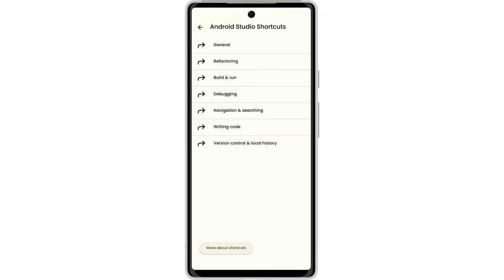Android Studio Tutorials: Kotlin Edition App - Trailer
Today is a monumental day for all Android Studio enthusiasts and Kotlin learners! This video is a tribute to all Android Studio developers and their relentless efforts. The Kotlin and Java Editions of Android Studio Tutorials app is here to guide you on developing Android apps using Kotlin and Java. The Android Studio development team has been striving to deliver the user-friendly experience that Android Studio is renowned for. Please share your feedback and join the community now!